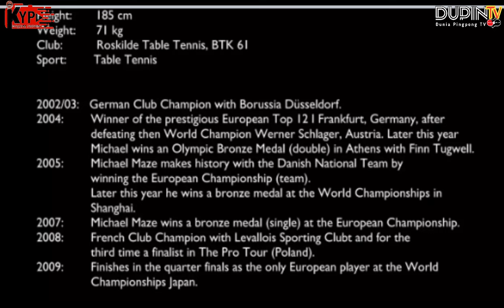MICHAEL MAZE : SI KIDAL DARI DENMARK || RAJA LOOP DAN SIDE SPIN|MAZE VS BOLL | CHAMPIONS LEAGUE 2020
Michael Maze adalah pemain tenis meja profesional asal Denmark. Ia lahir pada tanggal 1 September 1981 di Fakse, Denmark. Maze dikenal sebagai salah satu pemain tenis meja terbaik di dunia pada masanya.

Beberapa prestasi yang diraih oleh Michael Maze antara lain:

Medali perunggu Olimpiade: Pada Olimpiade Beijing 2008, Maze berhasil meraih medali perunggu di nomor ganda putra bersama dengan Jonathan Groth. Ini merupakan medali pertama Denmark dalam tenis meja Olimpiade.

Medali perak Kejuaraan Dunia: Pada Kejuaraan Dunia 2005, Maze berhasil meraih medali perak di nomor ganda putra bersama dengan Finn Tugwell. Mereka kalah dalam pertandingan final melawan pasangan asal Cina, Wang Liqin dan Yan Sen.

Medali emas Kejuaraan Eropa: Maze telah meraih beberapa medali emas dalam Kejuaraan Eropa. Pada tahun 2007, ia meraih medali emas di nomor tunggal putra. Pada tahun 2005 dan 2012, ia meraih medali emas di nomor ganda putra.

Selain itu, Maze juga memiliki sejumlah prestasi lainnya dalam turnamen internasional dan domestik. Ia merupakan pemain yang sangat dihormati dalam dunia tenis meja dan dianggap sebagai salah satu pemain terbaik dari Denmark.